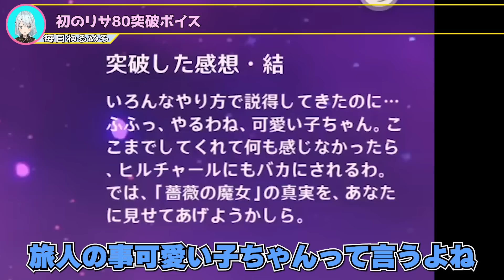初のリサ完凸回をエンジョイ！Ver2.6でリサを5凸から完凸へ。ガチ勢の本気を見せる。リサのスキル「蒼雷」の強さを実演。妹への憧れを熱弁しつつリサ完凸最大火力。リサを使って●●に大興奮【毎日ねるめろ】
初のリサ完凸回をエンジョイ！
Ver2.6でリサを5凸から完凸へ。
ガチ勢にのみ許された本気火力。
リサのスキル「蒼雷」の強さを実演。
妹への憧れを熱弁しつつリサ完凸最大火力。
リサを使って●●に大興奮。